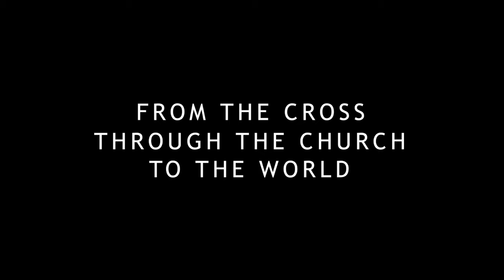The Seven Wonders of the Cross Program in Siliguri - March 18-20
At
 Himcourse Bhavan
Champasari, Siliguri

Joseph Khati
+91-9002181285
Joseph Rai
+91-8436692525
Rikash Pradhan
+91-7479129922